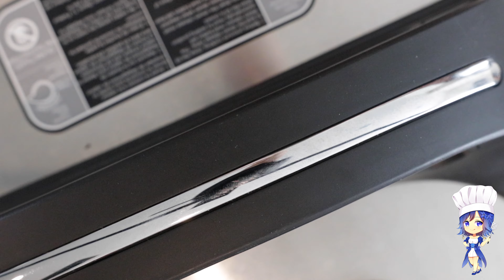BEEF STEW - TENDER SOFT Beef Stew InstantPot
Ingredients

1 large onion (chopped)
3 cloves garlic (minced)
1.5 cup chicken broth
2 tbsp soy sauce
1 tbsp brown sugar
1 tsp vinegar
1 tsp salt
1/2 tsp pepper
1 lb beef stew
4 potatoes (cut into 1 inch pieces)
2 to 3 carrots (cut into 1 inch pieces)
1 cup frozen peas
2 tbsp cornstarch
3 tbsp water

This video was not paid for by third party sponsors or manufacturers.